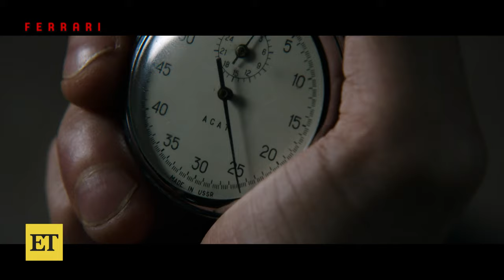Ferrari: How Adam Driver and Penélope Cruz Transformed Into Enzo and Laura (Exclusive)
Adam Driver, Penélope Cruz and Shailene Woodley chat with ET's Cassie DiLaura about their film, 'Ferrari,' in theaters on Dec. 25. The actors open up about working together, Penélope and Shailene praising one another despite sharing little time on screen. They also detail director Michael Mann's dedication to the film and how great it was to collaborate on this project with him. Plus, Penélope and Adam dive into their character transformations, from backstories to prosthetics and makeup.